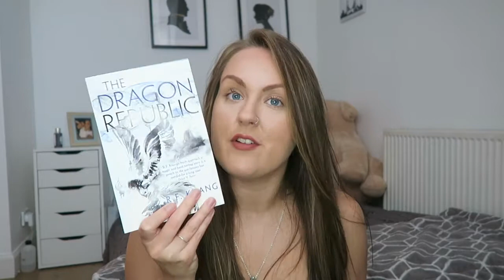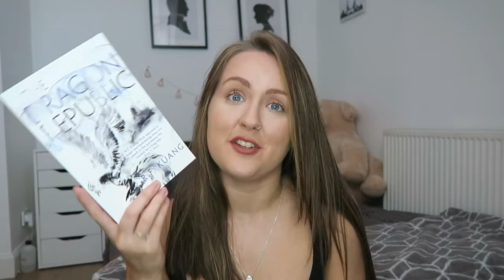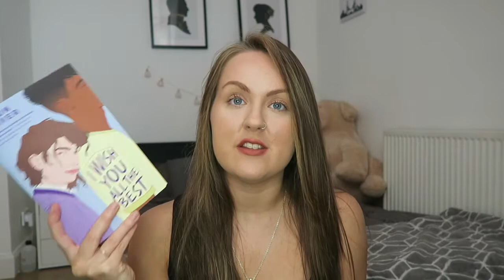TRYING TO PREVENT A READING SLUMP | November TBR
Hi friends! Today I bring to you a very tentative TBR...I've tried to pick books that will prevent me from falling into this looming reading slump but I'm not overly hopeful I'll finish them all.